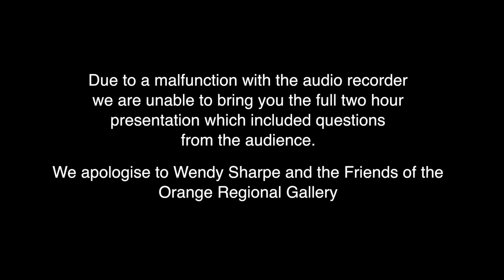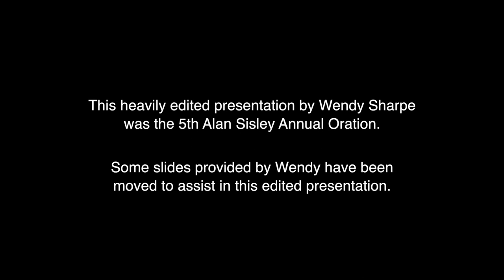Wendy Sharpe - Annual Alan Sisley Oration - No. 5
Each year since the passing of Alan Sisley, the long time curator of Orange Regional Gallery, the Friends of the Gallery have organised an oration as a method of remembering Alan's debating skills, love of art and philosophy.
Sadly, our audio recorder went belly up and didn't record, even though we did a sound check. Thus we were left with the audio from a camera located at the back of the auditorium.
As very few people are taking the time to view these presentations we decided, with the approval of the past president and current president, to only do an audio recording of the Orations.
We feel Alan Sisley would not have approved and hence he jinked us on our first attempt.